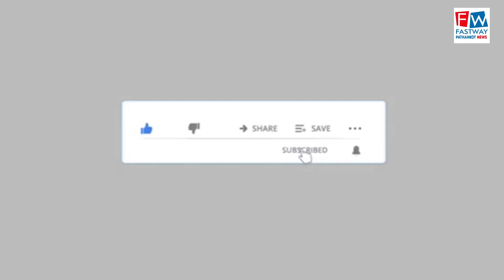वार्ड नंबर 14 की गलियों की हालत खस्ता लोगों मे रोष